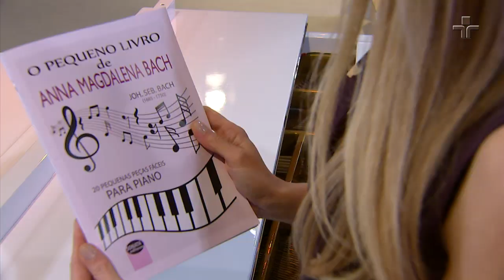O Piano Mágico da Ju | Ep. 9 - O Presente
No Piano Mágico da Ju, Juliana D’Agostini, musicista brasileira, pianista e solista reconhecida internacionalmente, interage e divide superaventuras com os bonecos, que são os compositores Mozart, Tchaikovsky, Beethoven, Chiquinha Gonzaga e outras personalidades do universo erudito.